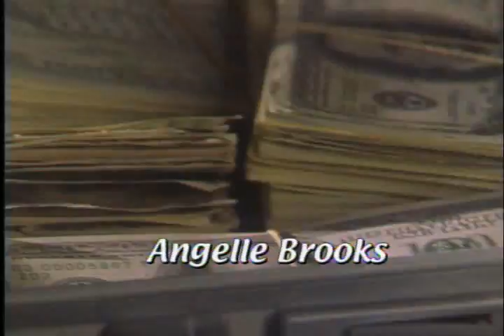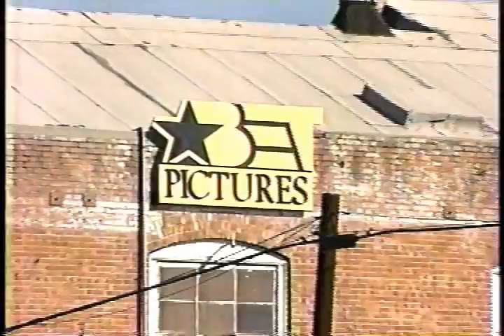Behind the Scenes EPK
This electronic press kit is an example of media shot behind the scenes that better exemplifies the inner makings of the movie.  There are typically interviews of the cast members, the executive producer, the producers and the director and & writer.  This kind of information is typically put on one of the channels of the DVD.  Also an EPK is used to promote the film to the media outlets and to the general public.